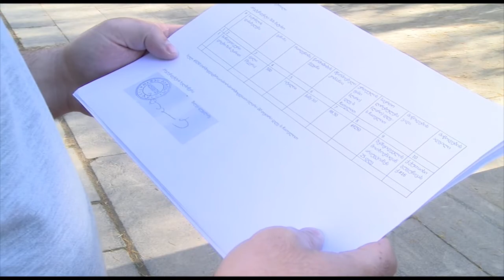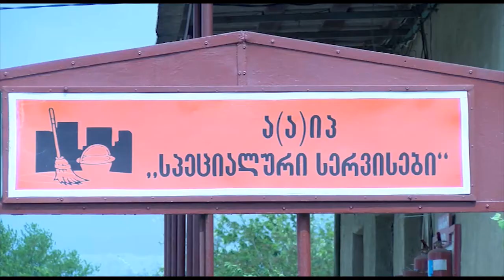100 ლარიანი ცოცხები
ახალი ცოცხი კარგად გვის. ის, რაც ყველასათვის ცხადია, ქუთაისის მერიის დასუფთავების სამსახურს 50 000 ლარი დაუჯდა. იტალიური წარმოების ცოცხი, რომლის საცალო ღირებულებაც დაახლოებით 100 ლარია, არასამთავრობო ორგანიზაციების კრიტიკისა და პროტესტის საგანი გახდა. რა არის ტრადიციული, ბუნებრივი ცოცხის უცხოური წარმოების პროდუქტით ჩანაცვლების არუმენტი. მერიის სპეციალური სერვისების გენერალური დირექტორის პასუხი არასამთავრობოებს. რეპორტაჟი ქუთაისიდან ნახეთ ობიექტივის ეთერში.